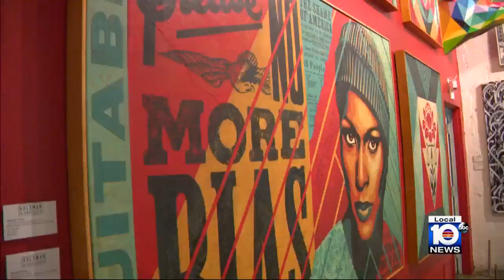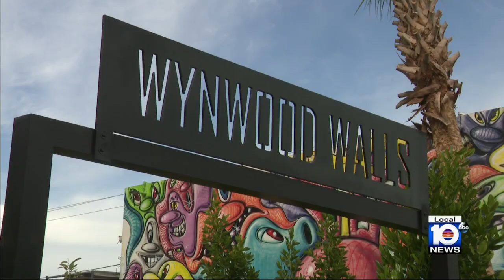Miami Art Week features sand maze, a subway and countless murals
If you couldn’t tell from all the traffic, it’s Miami Art Week, bringing artists from around the world to South Florida to showcase their work.